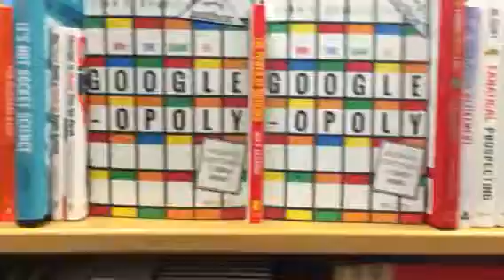Googleopoly Book On Sale At Barbara's Book Sellers In Chicago